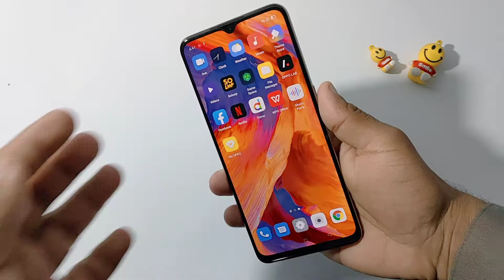Oppo F17 Fingerprint Speed Test & Facelock Test